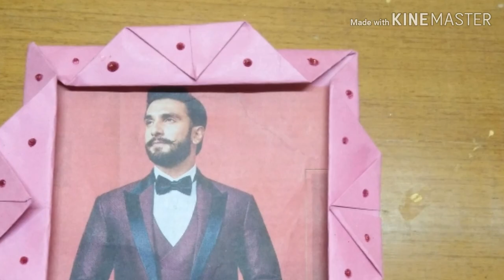DIY Photo frame from paper folding#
How to make photo frame from paper folding. Its very easy activity.everyone like to make it. I hope you all will love it. MUSIC